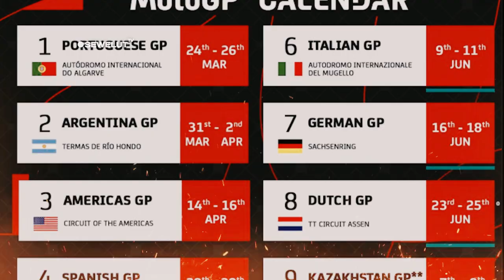KEJUTAN BESAR ⚡⚡ PERTAMA KALI DI GELAR MANDALIKA RACING SERIES DI BARENGI WSBK MANDALIKA 2023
Direktur Utama Mandalika Grand Prix Association (MGPA) Priandhi Satria memastikan pihaknya siap menjadi tuan rumah sejumlah kompetisi balapan internasional pada tahun ini.
Sementara itu, Sirkuit Mandalika akan menjadi tuan rumah dari putaran kedua Kejuaraan Dunia Superbike (FIM Superbike World Championship / WSBK) 2023. Di sela kompetisi tersebut juga akan ada supporting race Mandalika Racing Series perdana.

Dalam rangka mendukung gelaran WorldSBK di Mandalika, MGPA bekerjasama dengan PRIDE Club serta Astha didukung oleh Ikatan Motor Indonesia, bertempat di Ohlins Indonesia pada hari Rabu 1/2/2023 kemarin meluncurkan satu event balap yang bernama Mandalika Racing Series. Event ini juga bakal menjadi event balap Sportbike Full Frame perdana di Indonesia setelah absen lama karena pandemi global melanda.